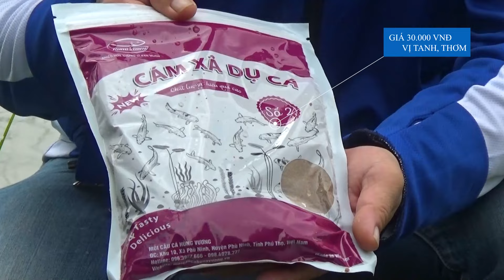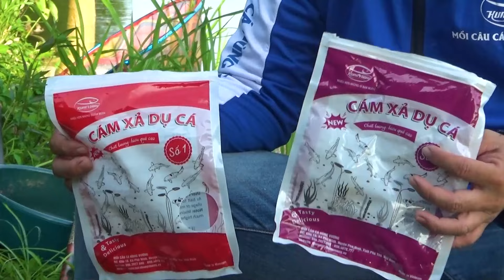ĐÁNH GIÁ CHẤT LƯỢNG VÀ ĐỘ HIỆU QUẢ CỦA CÁM XẢ DỤ CÁ SỐ 1 VÀ CÁM XẢ DỤ CÁ SỐ 2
Hôm nay, Mồi câu cá Hùng Vương sẽ gửi đến anh em video kiểm tra chất lượng và độ hiệu quả của cám xả số 1 + 2. Với ưu điểm là có thành phần từ tự nhiên như lúa, ngô, đỗ tương,. nên an toàn cho môi trường và con người sử dụng. Bên cạnh đó, độ hiệu quả cũng được anh em cần thủ cả nước đánh giá cao với tỉ lệ cuốn ổ cao và rất ít khi "móm".
MỒI CÂU CÁ HÙNG VƯƠNG - DÙNG LÀ MÊ, CÂU LÀ PHÊ!
🏠 Địa chỉ: Khu 10, xã Phù Ninh, huyện Phù Ninh, tỉnh Phú Thọ
☎ Hotline (zalo): 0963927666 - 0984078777 (Mr. Phong)